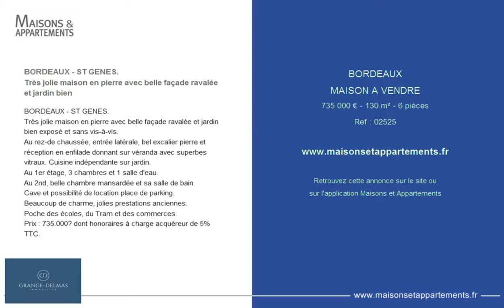BORDEAUX - MAISON A VENDRE - 735 000 € - 130 m² - 6 pièces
Référence : 02525

BORDEAUX - ST GENES.
Très jolie maison en pierre avec belle façade ravalée et jardin bien
BORDEAUX - ST GENES.
Très jolie maison en pierre avec belle façade ravalée et jardin bien exposé et sans vis-à-vis.
Au rez-de chaussée, entrée latérale, bel excalier pierre et réception en enfilade donnant sur véranda avec superbes vitraux. Cuisine indépendante sur jardin.
Au 1er étage, 3 chambres et 1 salle d'eau.
Au 2nd, belle chambre mansardée et sa salle de bain.
Cave et possibilité de location place de parking.
Beaucoup de charme, jolies prestations anciennes.
Poche des écoles, du Tram et des commerces.
Prix : 735.000€ dont honoraires à charge acquéreur de 5%TTC.

Cette annonce vous est proposée par l'agence GRANGE DELMAS IMMOBILIER